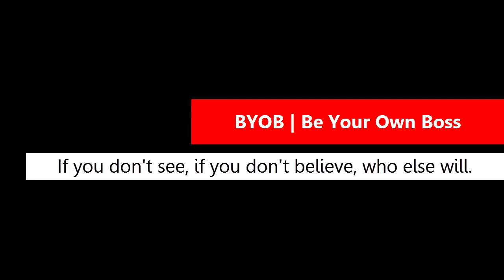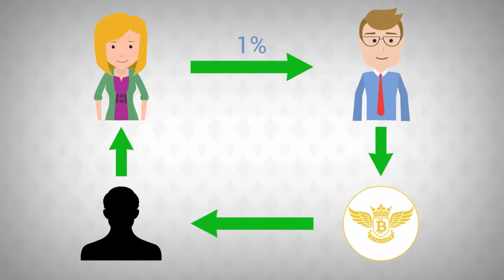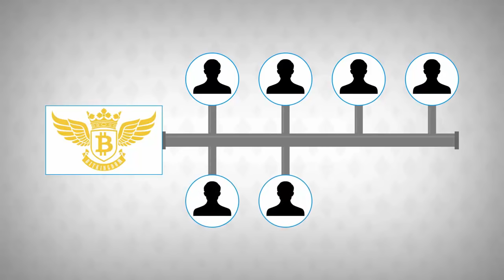How Bitkingdom Works ? Animation Video 1%.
Banks are supposed to be a source of financial help for their depositors, but in today's world that rarely happens. Without perfect credit and a large income, banks don't want anything to do with you.

BitKingdom is a membership website where participants can exchange financial aid.

We're a decentralised community for financial assistance that uses the decentralised currency of Bitcoin to provide that assistance.

The idea is "Today you help someone, and tomorrow someone will help you".

In the conventional banking system, a person can only withdraw the amount of money in their own bank account. Say John has $500 in the bank. He can't simply take out $650 from the bank, even though the bank has Lucy's $3,000 and Brandon's $5,000 which would cover John's withdrawal amount.

But he can take out a loan. The bank can loan out up to nine times all the funds deposited there to anyone, and the bank profits from the interest.

If the bank can take Lucy's, Brandon's, and more of its clients' money and give it to John as a loan, why can't John simply ask Lucy or Brandon for financial aid?

Yes, John can ask... but Lucy and Brandon will likely say no, even if they know him. And John probably doesn't know who has extra money that could accommodate his needs anyway.

Even if Lucy has $3,000 that she won't use for the next couple of months she's unlikely to give it to John, because John can't guarantee that he'll pay the money back when Lucy needs it.

That's what BitKingdom is for.
With BitKingdom, if Lucy helps John with $150 John doesn't have to promise to pay Lucy back.

Because on BitKingdom, whenever you provide help to someone today you have the CROWD GUARANTEE that you can rely on them whenever you need financial help in the future.

So anytime Lucy needs financial help after she's helped John, she can request it and the system will assign a financial helper to Lucy.
It could be John, or Brandon, or any of the millions of BitKingdom community members.

So if you provide help to someone else, whenever you need financial help millions of BitKingdom community members will offer you the help you need, with no requirement for you to pay it back.